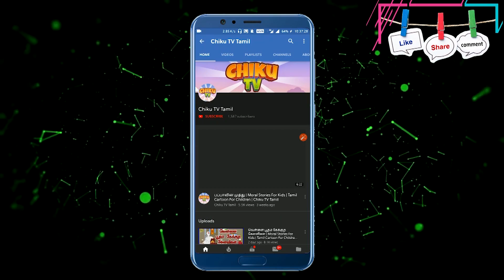பால் கொடுக்கிற பிசாசு | Pal Kodukkira Pisasu | Tamil Horror Stories | Scary Stories| Chiku TV Tamil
You're most welcome in the world of Chiku Tv Tamil. Chiku Tv Tamil is a prestigious brand in the cartoon world. This is another masterpiece which is sure to make everyone's day brighter! In this we see how everyone is specially and how we shouldn't fat shame anyone!

© Reserved to CHIKU TV TAMIL®